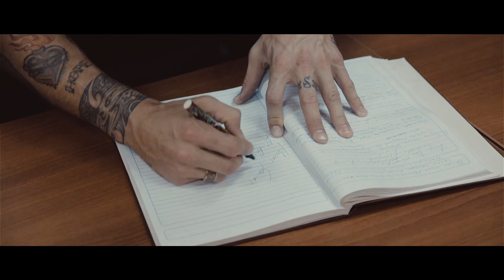IN CUBA WITH UNICEF. Havana, June 2015.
As Ambassador for UNICEF’s Spanish Committee, I was lucky enough to see the work the organisation does in Cuba up close. Surprised and moved by the people and the work they do. This is the story of my experience. Thank you CUBA, thank you UNICEF.